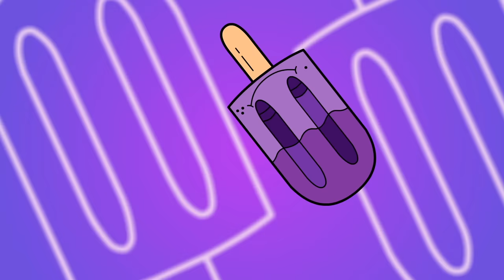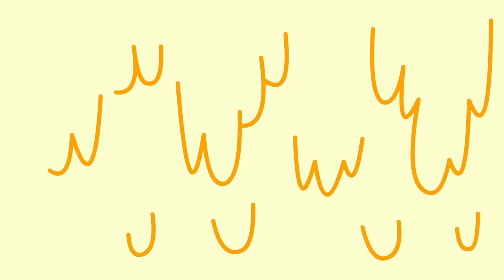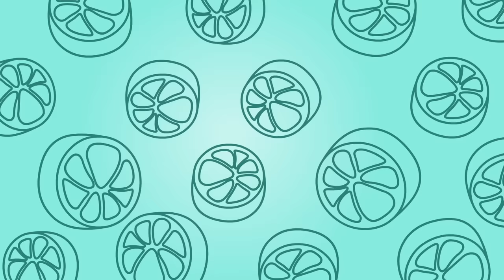Foods, Fruits +More Kids Songs | English Tree TV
Sing along to this mega compilation of awesome food and fruit songs, plus more great learning videos and fun music by English Tree TV.